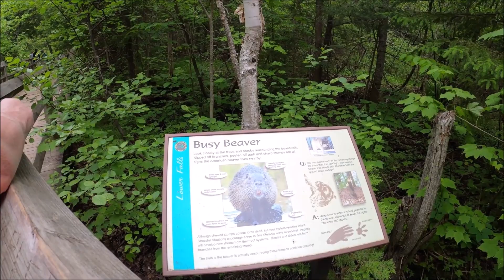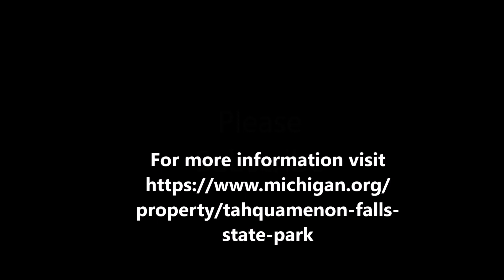Tahquamenon Falls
This the Tahquamenon Falls, upper and lower located in the upper peninsula of Michigan.  They are very scenic as well as the roads leading to them, by car or motorcycle.  The lower falls are only open part year while the upper falls are open year round, just as long as they can clear the parking lot of snow.  At the lower falls there is a lot of construction.  They are building a gift shop, restaurant, and bathrooms.  There is a campground at the falls.